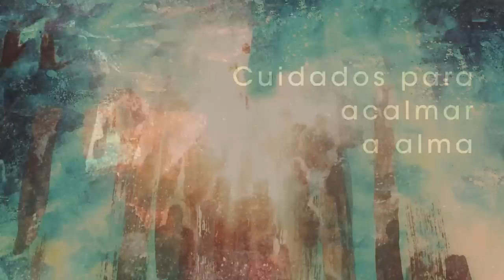Homilia Diária - Segunda-Feira 11ª Semana do Tempo Comum.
Jesus convida seus seguidores a quebrar em sim mesmo a espiral da violência e assumir o espírito profundo e novo da fraternidade em toda e qualquer situação como verdadeiros discípulos do Reino.